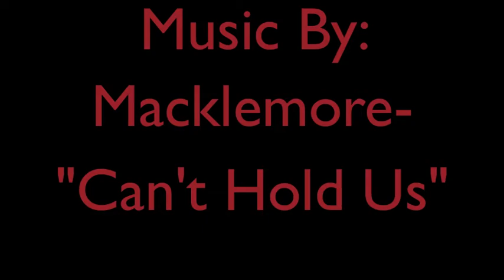BSM Boys Basketball